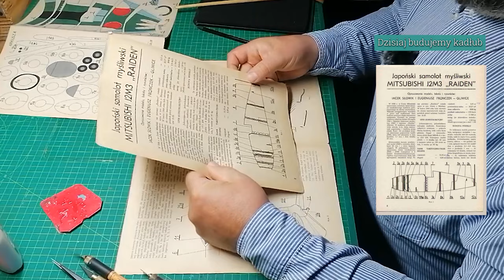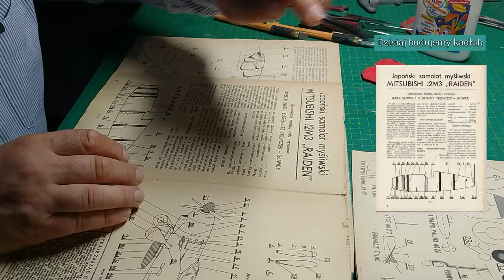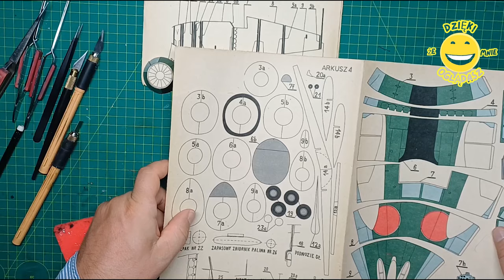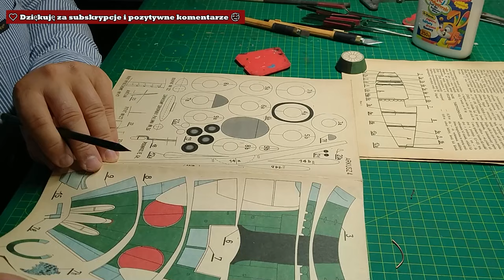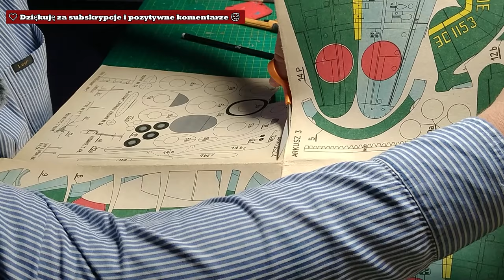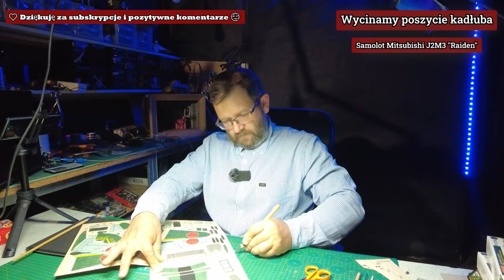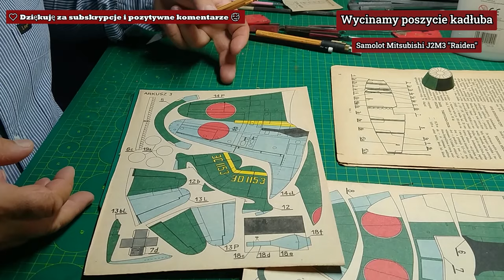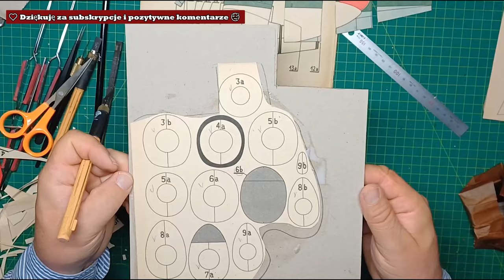2️⃣ 🎦 ✂️✂️Jak zbudować kadłub samolotu? Krok po kroku,Szkółka Modelarska OnLine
@Online szkółka modelarska
@Online szkółka modelarska - krok po kroku dla małych i dużych

MM 3/1984 samolot myśliwski MITSUBISHI J2M3 RAIDEN
Czy chcesz rozpocząć przygodę z modelarstwem kartonowym?
Nie wiesz jak zacząć budowę modeli z kartonu oraz zacząć od podstaw?

Polecam filmiki ,które są wstępem do tego filmiku

@✂️Jak zacząć budować modele kartonowe?Krok po kroku, Szkółka Modelarska OnLine

@BUdowa elementów z drucika

🧠💡 Mój pomysł na szkółkę modelarską On-line , jest odpowiedzią na , integrację pozytywną i rozmowy przy budowie modeli.

👉👉📽 W tym filmiku pokazuję krok po kroku z dokładnym omówieniem  jak zacząć budować model kartonowy.

👏Jak zaczać dobrą zabawę i się nie zniechęcić. Staram się przekazać

👉👉Dzielę się spostrzeżeniami na co zwrócić uwagę na samym początku przygody z modelami kartonowymi.

👦👨🙂 ZOSTAŃMY ZNAJOMYMI! 👨👩👱
🔔sᴜʙsᴄʀɪʙᴇ 🔔

✍️Spis Treści: ✍️
00:00      👉Początek i podziękowania
00:05:29 👉Zaczynamy budować Model MM MITSUBISHI J2M3 RAIDEN
00:10:30 Wycinanie Płaszczyzn, poszycie części ( I zorganizujcie sobie fajne miejsce )

00:17:41 ✂️ Wycinam poszczycie nr.3️⃣
00:20:20 ✂️ Wycinam poszczycie nr.6️⃣
00:26:49 ✂️ Wycinam poszczycie nr.7️⃣
00:30:01 ✂️ Wycinam poszczycie nr.9️⃣
00:32:41 ✂️ Wycinam poszczycie nr.8️⃣
00:34:33 ✂️ Wycinam poszczycie nr.1️⃣
00:37:00 ✂️ Wycinam poszczycie nr.5️⃣
00:39:29 ✂️ Wycinam poszczycie nr.4️⃣

00:49:34 ✂️ Wycinam wręgi podklejone kartonem 1 mm (Pokazuję jak to robię i na cozwracam uwagę podczas wycinania)
01:03:45 🖌  Pędzelkiem i fabami plakatowymi robię RETUSZ krawędzi poszycia, aby zasłonć kolor biały.
01:07:49 👌 Kształtuję poszycie nr. 3  i wstęnie łączę wręgę 3a i 3b.
01:18:24  🖌 Retusz krawędzi wszystkich elementów poszyć

01:30:14 🧴 Łaczymy element sektora kadłuba 2 i 3.

01:32:40 ✔️ Budujemy element segmentu kadłuba nr.4️⃣
01:49:21 ✔️ Budujemy element segmentu kadłuba nr.5️⃣
02:02:08 ✔️ Budujemy element segmentu kadłuba nr.6️⃣
02:19:08 ✔️ Budujemy element segmentu kadłuba nr.7️⃣
02:22:41 ✔️ Budujemy element segmentu kadłuba nr.8️⃣
02:41:49 ✔️ Budujemy element segmentu kadłuba nr.9️⃣

03:02:50 ⚠️ Sprawdzanie osi poszycia ,czy linie druku równo się schodzą

Podziękuj twórcy GARAŻ B301

Kup superpodziękowanie, aby bezpośrednio okazać wdzięczność twórcy kanału GARAŻ B301.